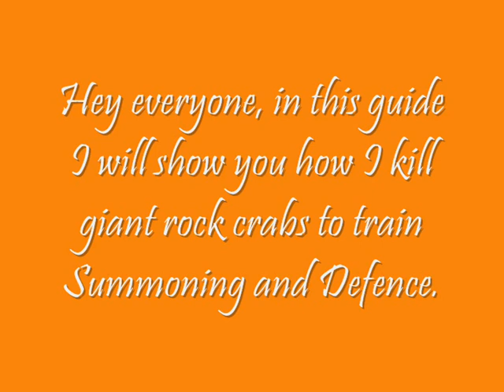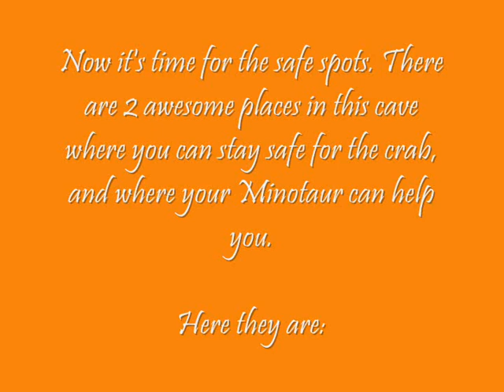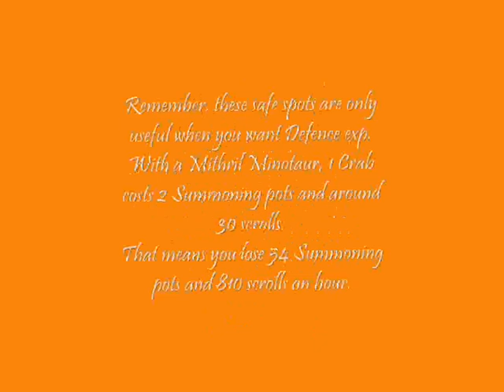Minotitan - The ultimate Giant rock Crab scrolling guide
This is the ultimate GRC scrolling guide. I will show you how to kill GRC's while your familiar is helping you on a safe spot.